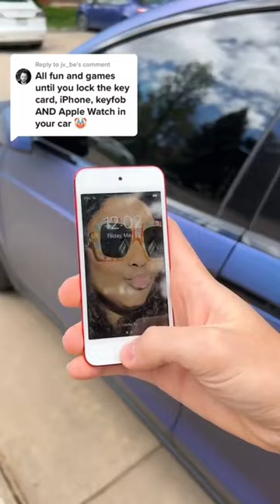I got my first iPod touch in 2010 🥲